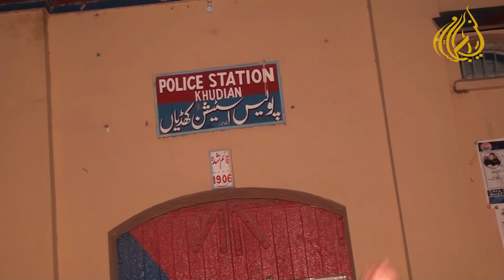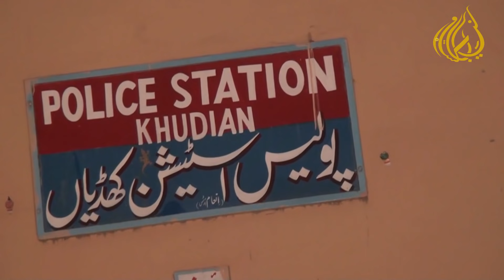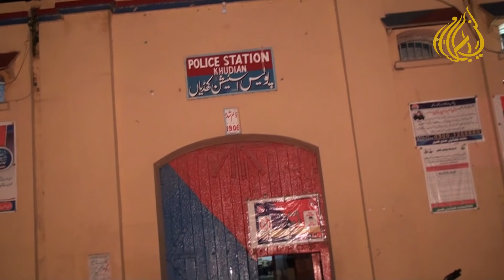Husband Nay Bivi k Face Par Boil Pani Penkh Diya , Face Dikhnay k Qabil na Chora